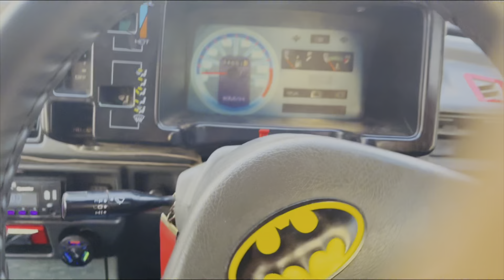Gadi Ka Howa Tyre Penture 😱